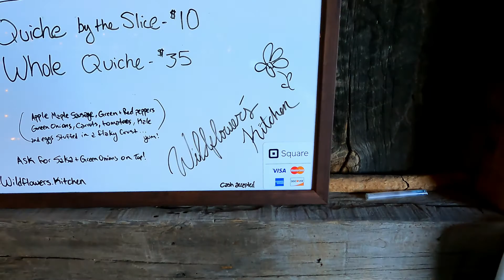Descend on Lost Sierra: Day 1 | Van Life | Full Time Solo Female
It's time to Descend on Lost Sierra! This van life episode is all about Day 1, which is full of fun, delicious food, awning mishaps, teamwork, groovy people, Worthy beer and music by Quattlebaum feat. Jeremy Elliott & James Rossi!

Van Essentials:
Auto Pour-Over Coffee Maker
Omnia Oven
Renewable Mini Dehumidifier
Hot Water Bottle (for Winter Van Life)
150LBS Rare Earth Magnets (with hooks)

Miscellaneous:
Hunt a Killer: Death at a Dive Bar (standalone 1 episode)
Hunt a Killer: The Moon Summit Mystery Complete Box Set (6 Episodes)